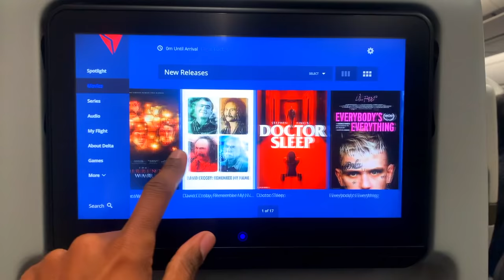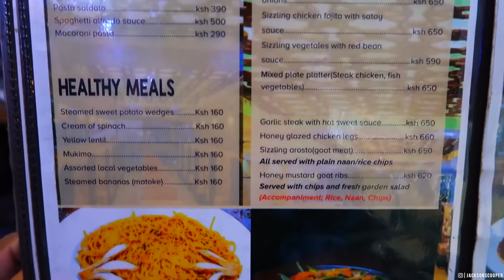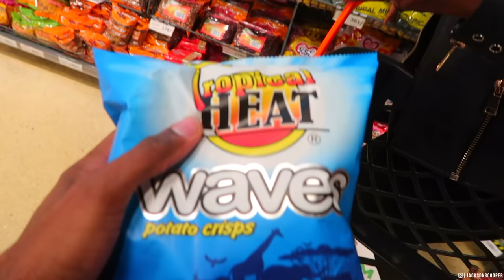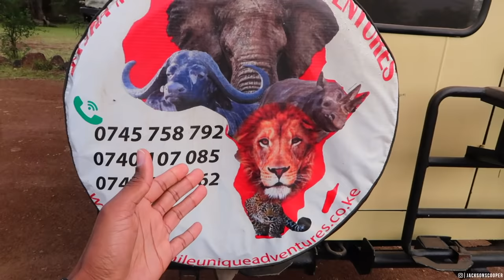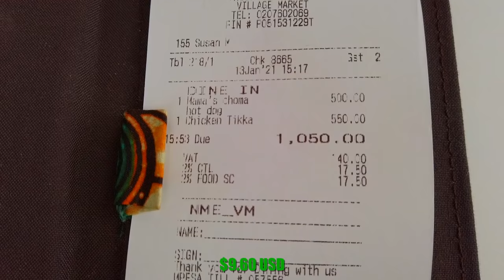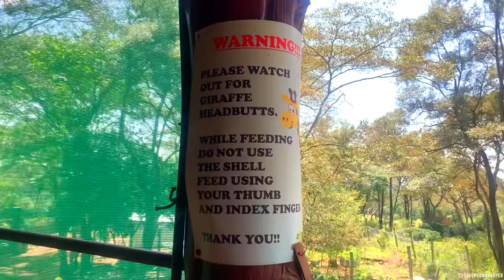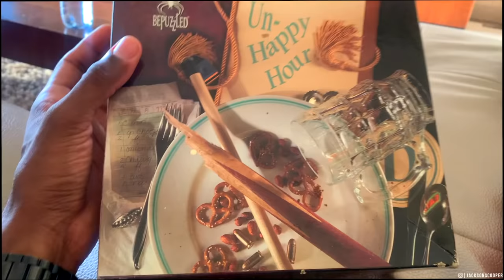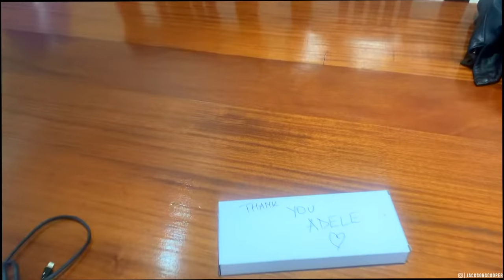NAIROBI, KENYA: Back For The FIRST time to the MOTHERLAND! 🇰🇪 | Vlog #44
Hey guys! This has been a LIFE LONG goal of mine to 'return' to AFRICA & now we're here. Join me as we explore Nairobi, Kenya 🇰🇪. We do everything from a Safari to enjoying the AMAZING food Kenya has to offer! Check it out... Enjoy!